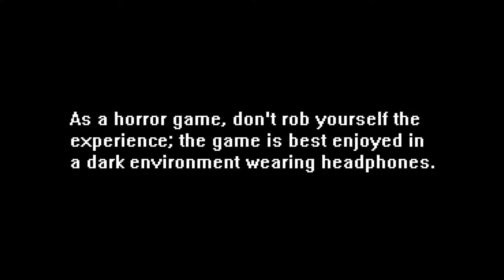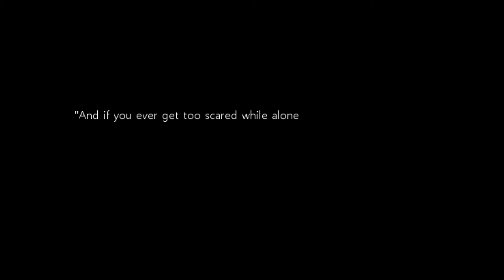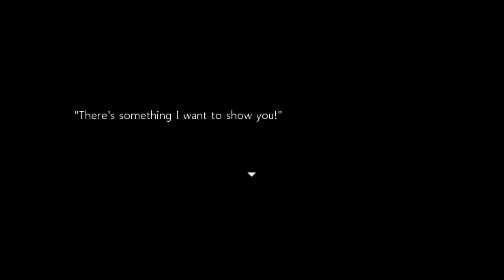"CLOSE YOUR EYES: Redux" #1 | Death Row Ain't Got Nuttin' On Me! (Gameplay/Walkthrough)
I'm excited to start this game! I was incredibly surprised how good of a game it is. We play as a convicted felon, whose execution rope breaks and you make your escape...which turns into a creepy nightmare of nooses and surrealism. Also, THE ANNOUNCER RULES :D This is the Redux: Final Expansion version of the game, with 40+ minutes of extra content over the original. It's free on Steam, so if you like it check it out below!

What Steam Says: "Through a stroke of sheer luck, you've managed to escape death row. Taking to an underground subway, you must try to find your salvation. Can you break free of the past that binds you? And please, can you close your eyes? Just close them."